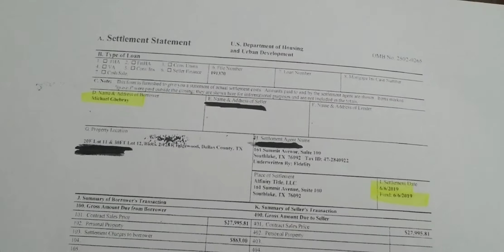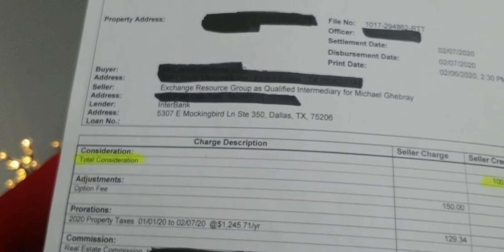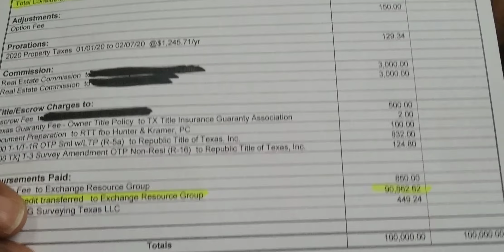$60K LAND FLIP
Spiritual Investments Pay Off!